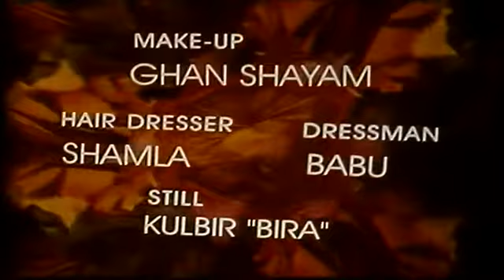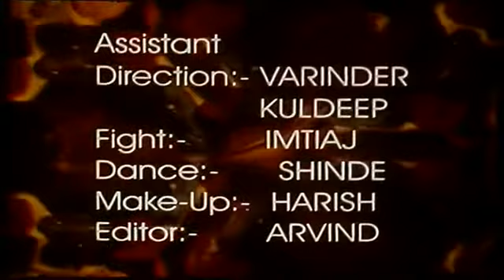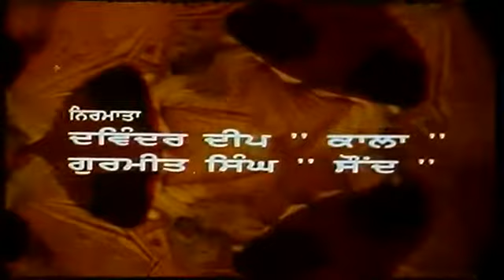punjabi old sad song